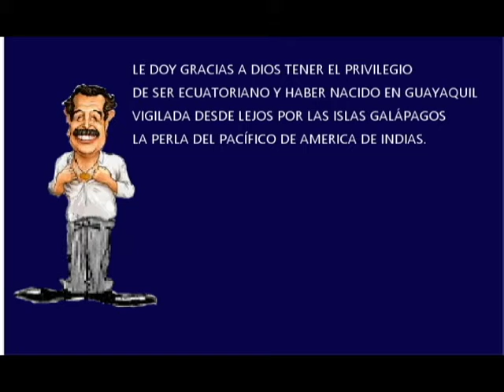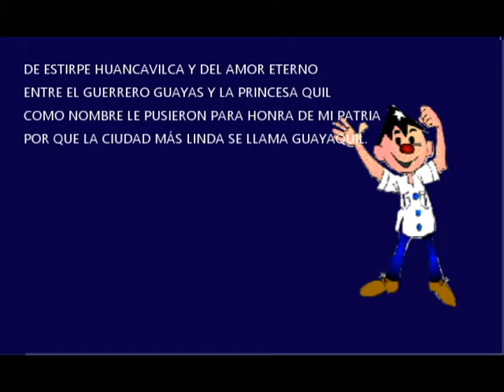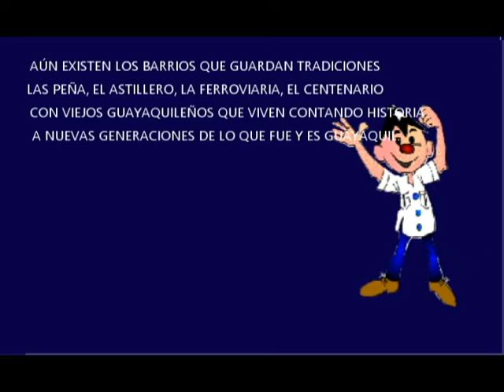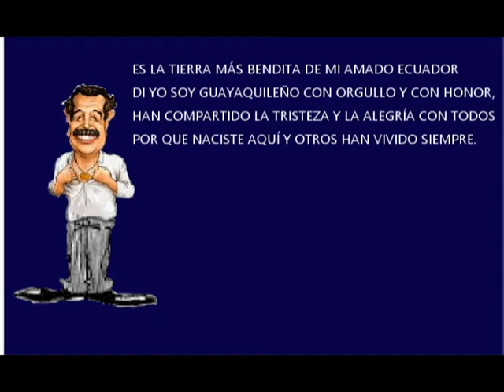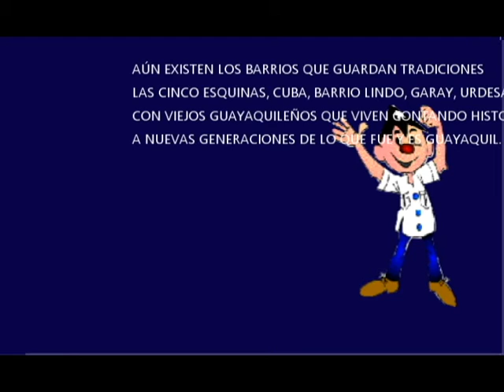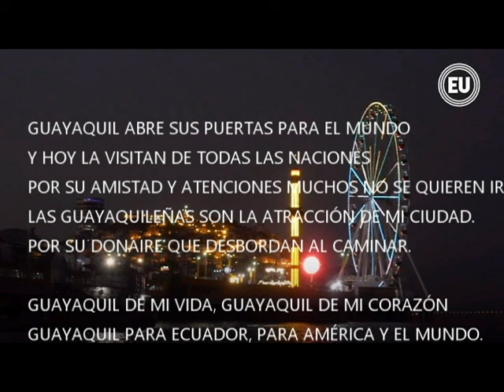KARAOKE GUAYAQUIL DE MI CORAZÓN Canta ENRICO con el CLAN DI LUCA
NUNCA DEJARÉ DE DARLES LAS GRACIAS A DIOS, A TODOS LOS ECUATORIANOS QUE ESTÁN DENTRO Y FUERA DEL PAÍS, LOS LA GENTIL COLABORACIÓN QUE SIEMPRE TUVIERON PARA MÍ. Y DE MANERA ESPECIAL A MI HERMANO AB. CARLOS RAFAEL DI LUCA NAVARRETE, EDILES DEL CANTÓN TERRY ALVAREZ Y LAURITA ARTEAGA, JAVIER LINDAO Y A LA ORQUESTA SINFÓNICA DE GUAYAQUIL, POR HABER CONTRIBUIDO A QUE ESTA OBRA LITERARIA HECHA CANCIÓN, YA SE ENCUENTRE EN EL ALMA DE MUCHOS ECUATORIANOS. QUIERO DESTACAR QUE EL PERSONAJE QUE ESTIMULÓ MI PASIÓN PARA QUE ME DECIDA CANTAR A LAS SEIS DÉCADAS DE MI VIDA ES EL AB. JAIME NEBOT SAADI, CUANDO DIJO EN UN ACTO PÚBLICO: TODOS SENTIMOS A GUAYAQUIL, PERO ENRIQUE LA SIENTE Y LA CANTA COMO MUY POCOS.